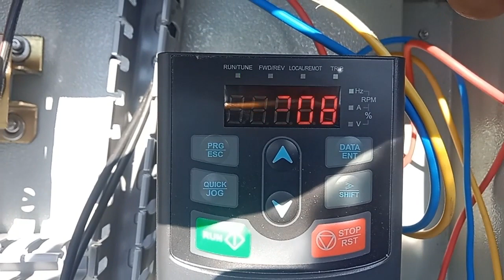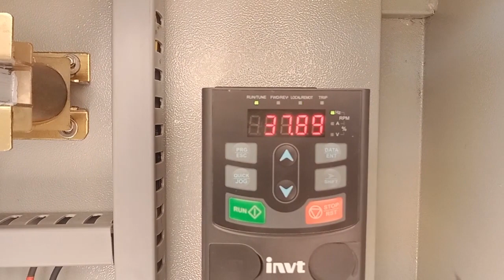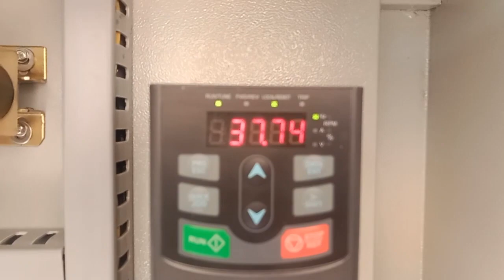Nilakkottai 3 HP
Nilakkottai 3 HP Pumpset